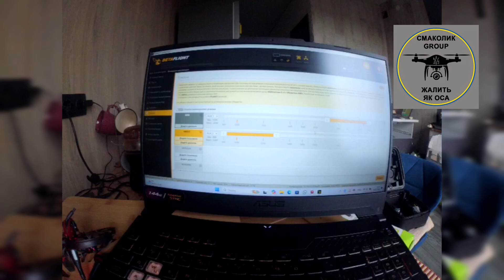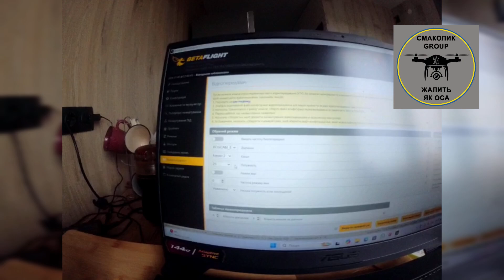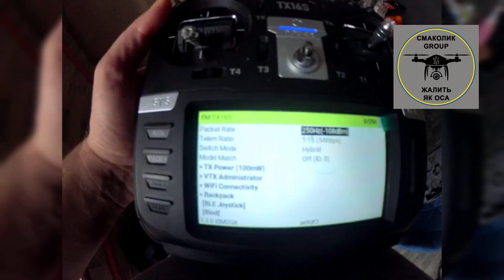Налаштування FPV-дрон HappyModel Mobula 8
Слава всім Героям України.

Україна НЕПЕРЕМОЖНА!!
Вистоїмо! Разом до Перемоги!